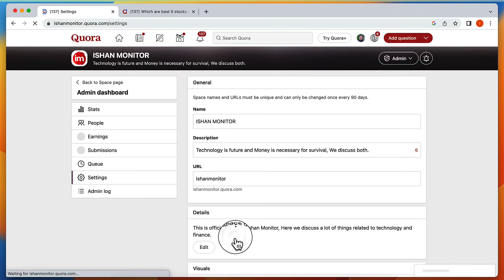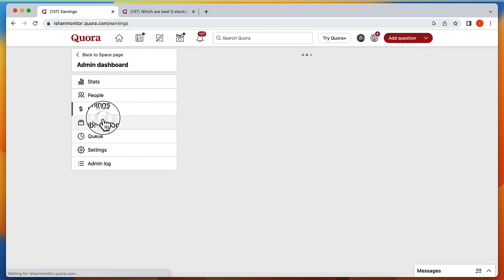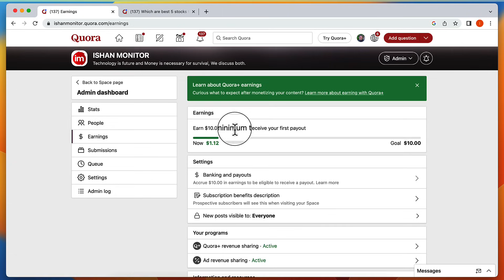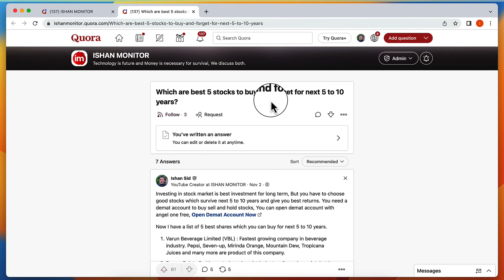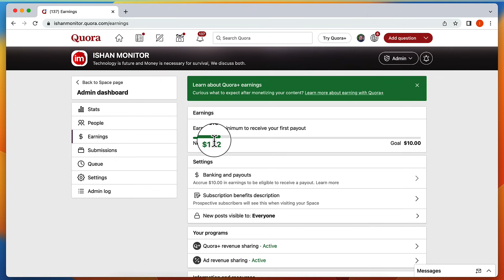Quora se paise kaise kamaye | quora earning proof | Quora monetization program | Quora earnings live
Quora ek questions answers platform hai, quora se online paise kama sakte hai, quora kitne views par kitne paise deta hai, quora se earnings kaise hoti hai, ye sab is video me dekhiye. Quora earnings revenue sharing aur subscription se hoti hai

Quora is a social question-and-answer website based in Mountain View, California. It was founded on June 25, 2009, and made available to the public on June 21, 2010. Users can collaborate by editing questions and commenting on answers that have been submitted by other users.

Quora se earnings karne ke liye ek account create karna hoga aur uske baad space create karna hoga, space me questions aur answers write karne honge. quora space me jo views aayenge usse earnings hogi.

My Monitor

tags for reference: quora se paise kaise kamaye,quora earning proof,quora earning money online,quora payment proof,quora payment method,how much quora pays,quora 1000 views par kitna paisa,1k views quora money,tech news,technology,how to earn money on quora,make money on quora,writing karke paise kaise kamaye,question answer se paise kaise kamaye,ishan llb,ishan,quora monetization kaise kare,quora monetization program,quora monetization,quora earnings,quora space earning proof